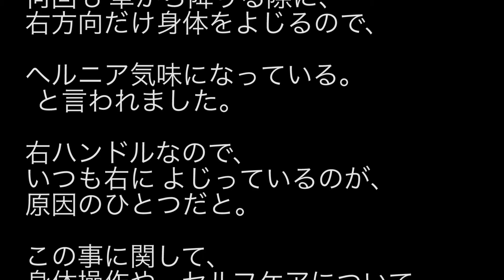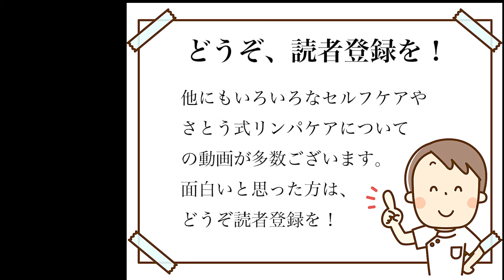腰痛になりにくい動かし方